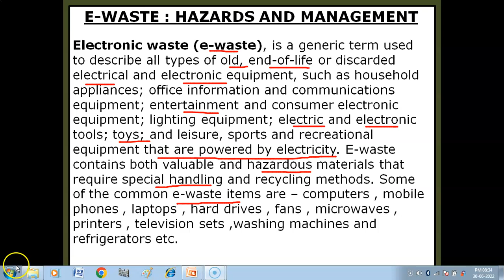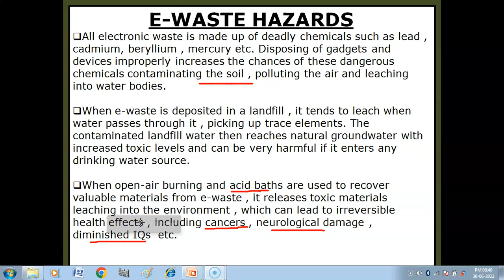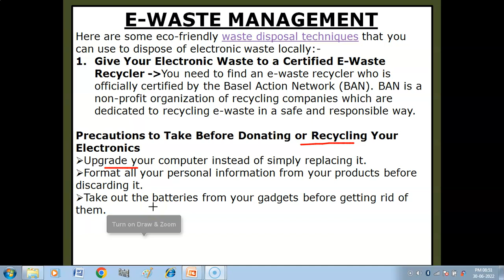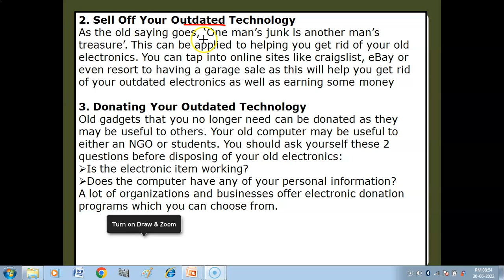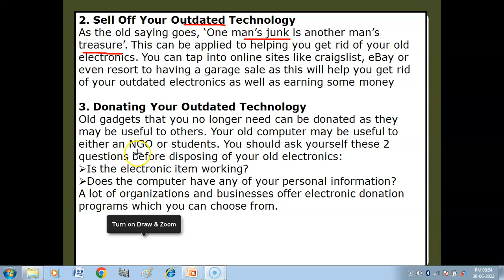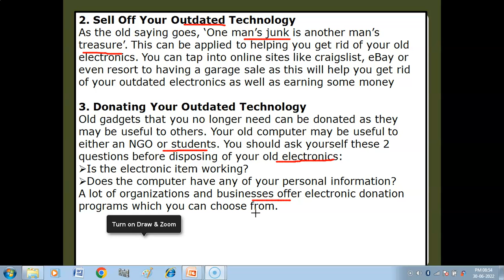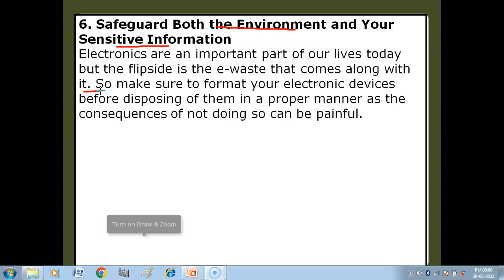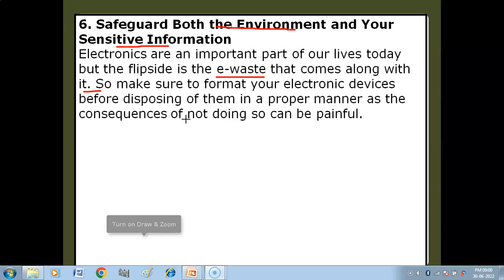What is Electronic Waste (E-Waste) ? | E-Waste Hazards | E-Waste Management | Societal Impacts | IP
1. What is Electronic Waste (E-Waste ) ?
2. E-Waste Hazards
3. E-Waste Management

Class X
Information Technology (402) Tutorial-